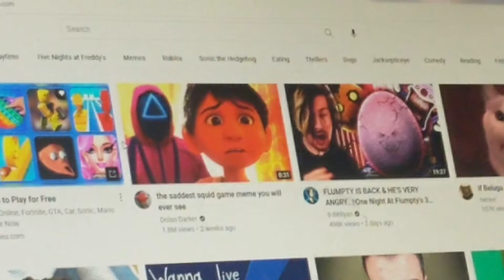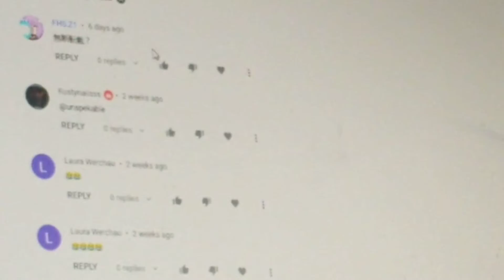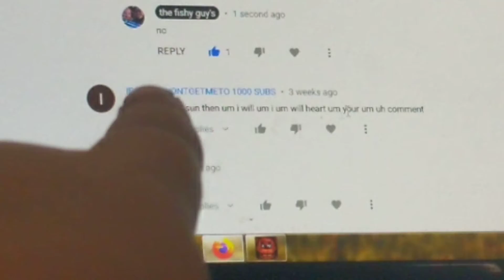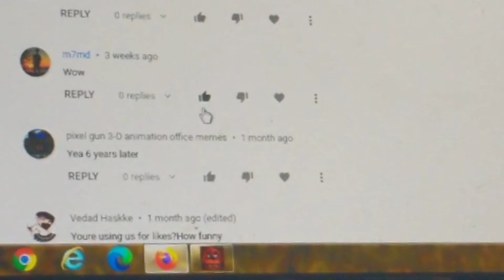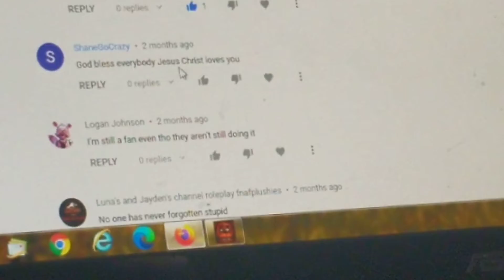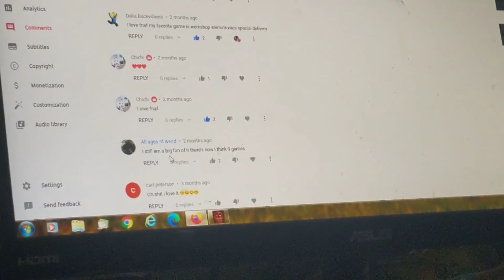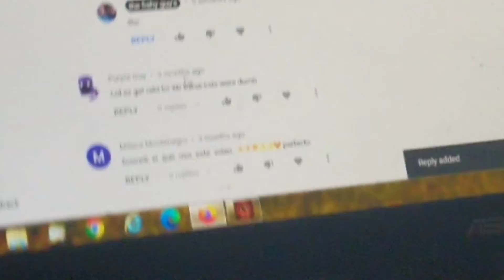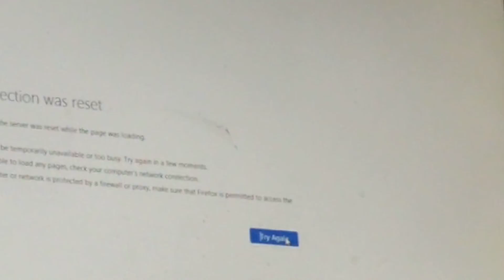TODAY WE REPLIED TO OUR COMMENTS!!!!